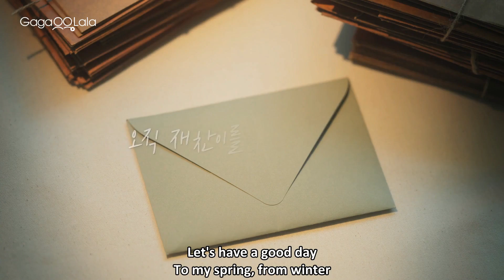Our Season: Spring with Park Jae Chan | Official Trailer | The "Semantic Error" cast reunites!!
▶ "Our Season: Spring with Park Jae Chan" premieres on June 29

Here's Park Jae Chan in his youth. The spring day of his life has finally come. While being unable to fully enjoy the spring due to growing attention from the public and his hectic schedule, he gets a friendly letter from a stranger called “Winter”. By doing what Winter tells him through the letter, he finally learns how to truly enjoy spring.